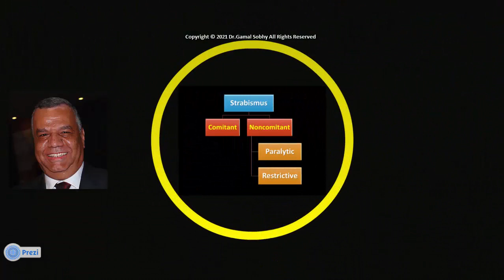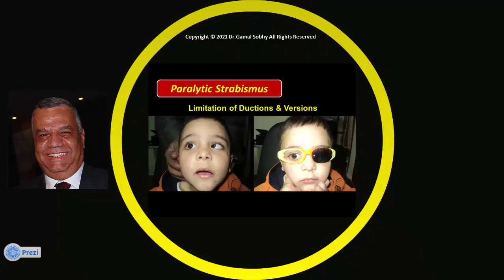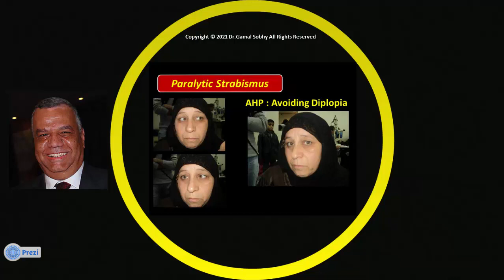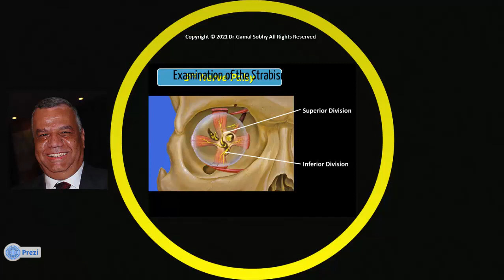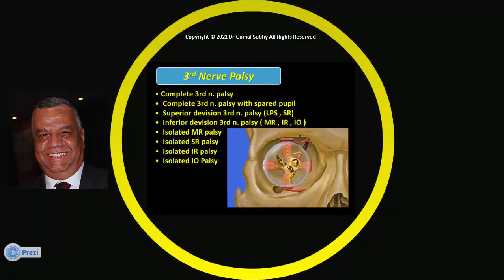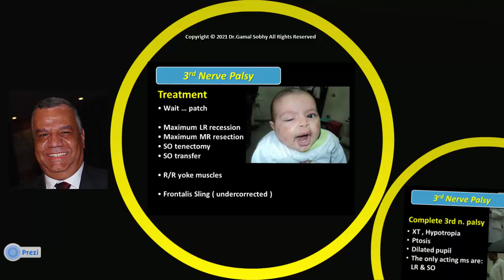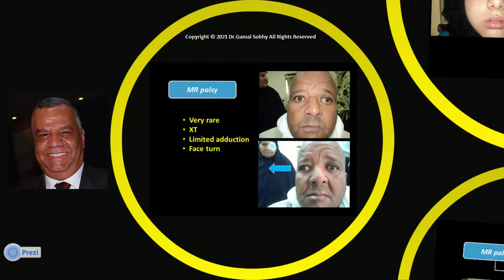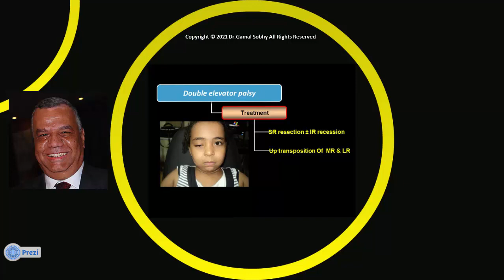9 Third Nerve Palsy / Dr Gamal Sobhy Strabismus Course